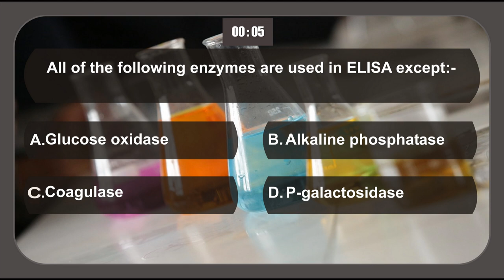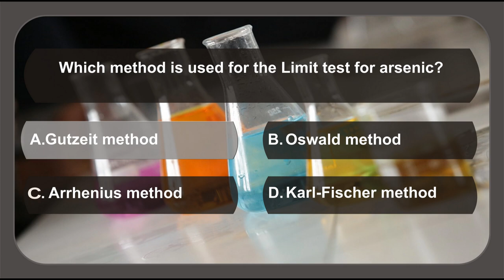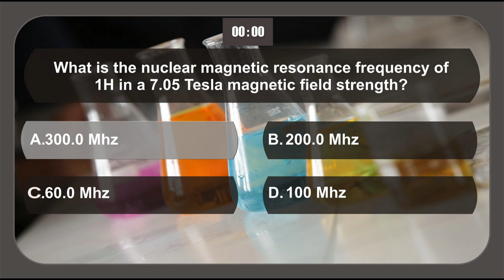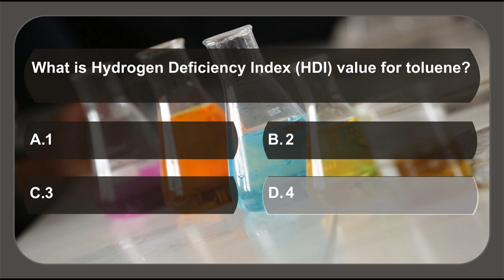Pharmaceutical Analysis MCQ’s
✔Pharmaceutical Analysis MCQ’s from GPAT 2018 📖 📖
👉 In this video, we will Solve Pharmaceutical Analysis MCQ’s from GPAT 2018. This will be the real exam experience for you. Check how much you can solve.. All the best 👍